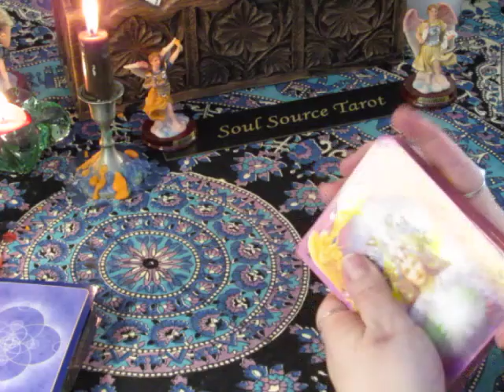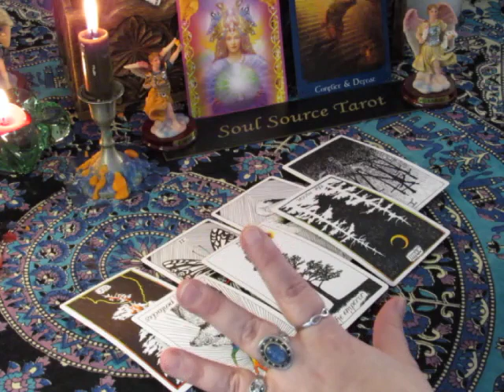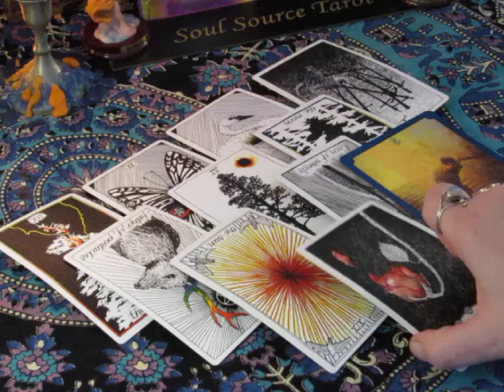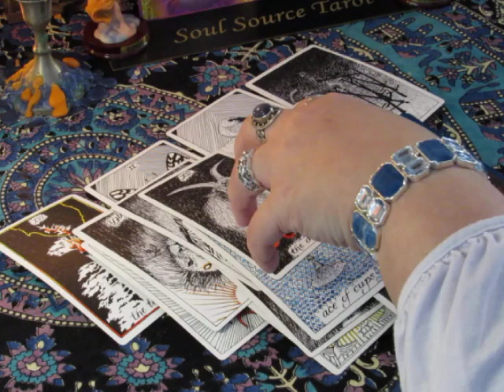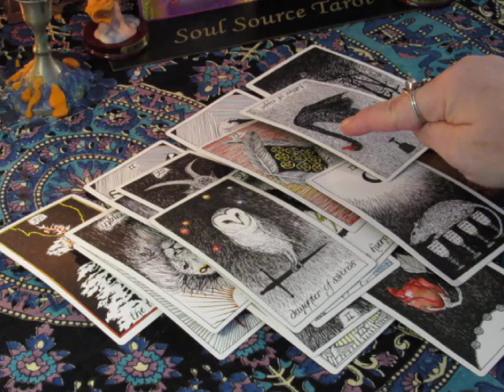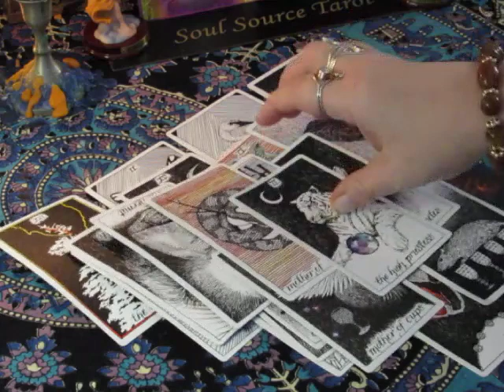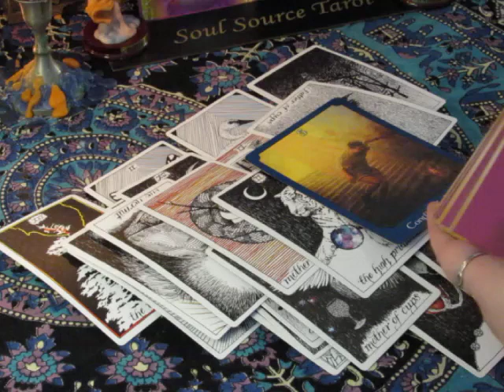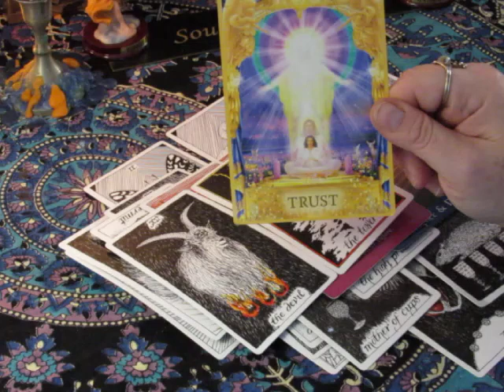~Scorpio~Divine Connection~January 22 to 28, 2018 Weekly Love Tarot Reading